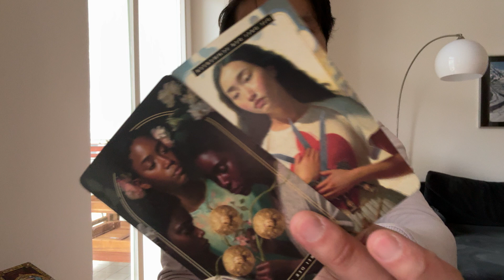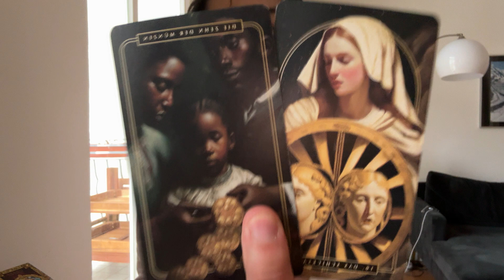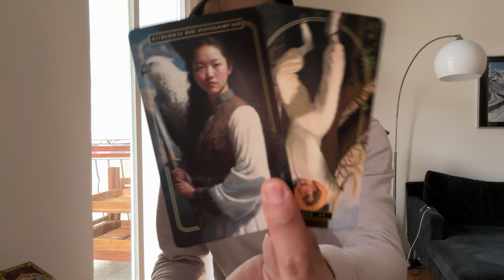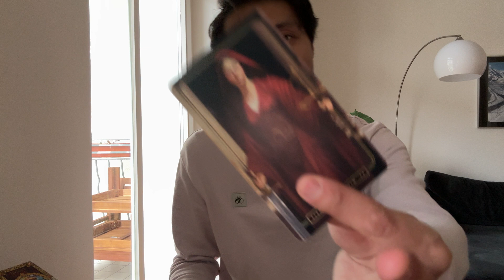Leo ♌️ - They Are Telling You The Truth Leo!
This is a general love reading, "Is It A Good Idea to Reach Out?" for Leo in Sun, Moon, Rising, and Venus signs for February 2024. These are for the Leo people currently dealing with someone was is in no contact. We see if it's a good idea for you to reach out and if you did reach out what would happen.